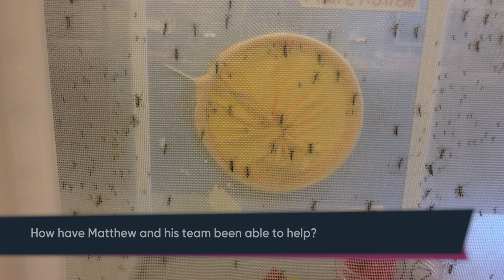Foreign Policy in Action - Meet Matthew Grigg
We meet Matthew Grigg, Senior Research Fellow at the Menzies School of Health Research, to discuss how foreign policy relates to his work in malaria research.